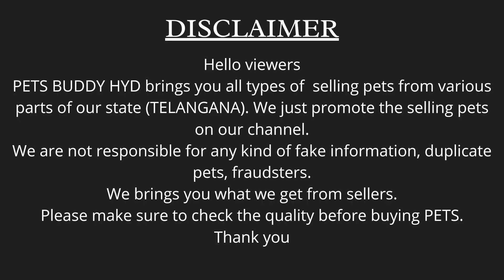GOOD QUALITY SNOW WHITE POMERANIAN PUPPIES AVAILABLE 😍 | PETS FOR SALE | PETS BUDDY HYD#hyderabad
Helloooo Friends !

So, As you all can see in the video that GOOD QUALITY SNOW WHITE POMERANIAN PUPPIES AVAILABLE IN SANTOSH NAGAR,

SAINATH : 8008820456